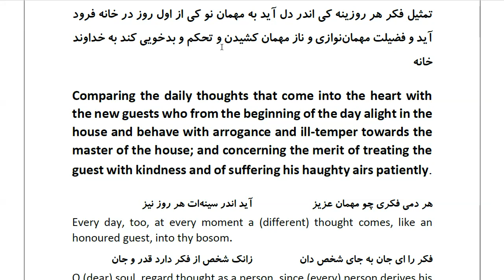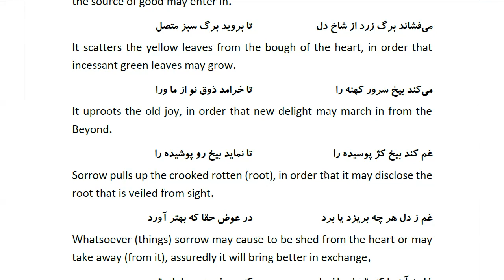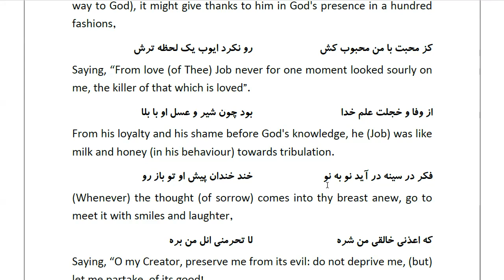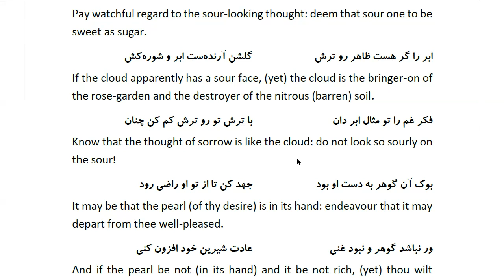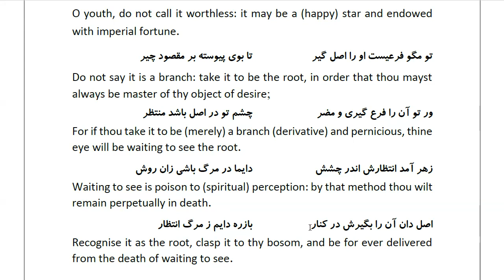Masnawi Rumi: In Farsi with English Translation: Part 812: Comparing the daily thoughts